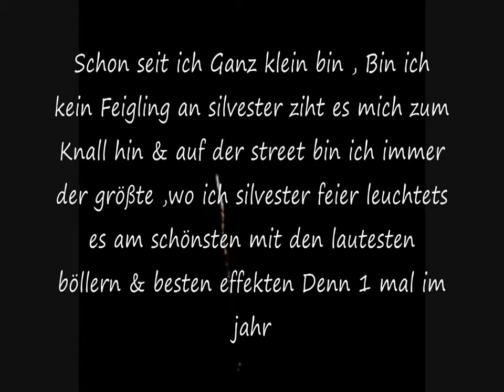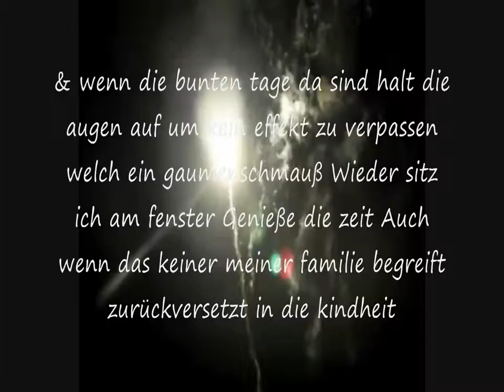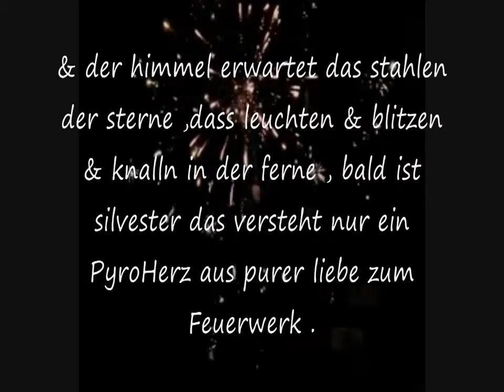silvester song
ich liebe ihn